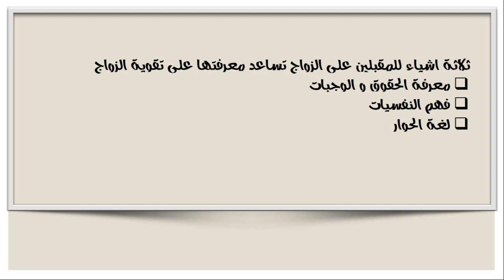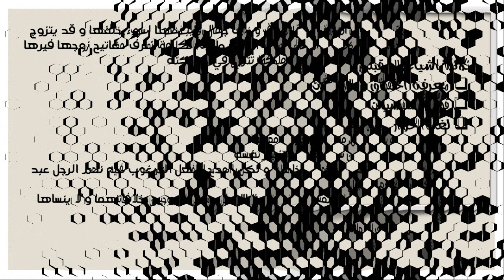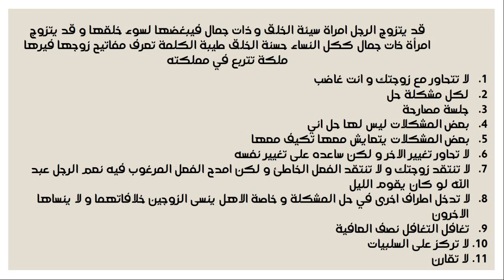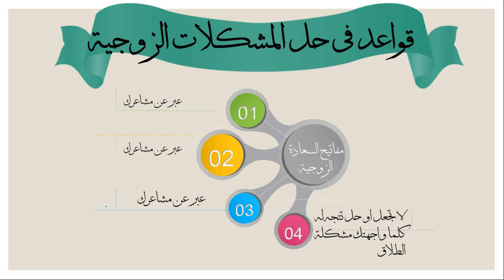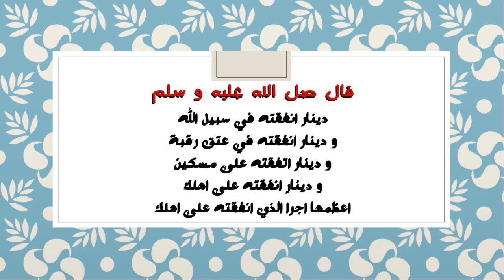تدبير الخلافات الزوجية